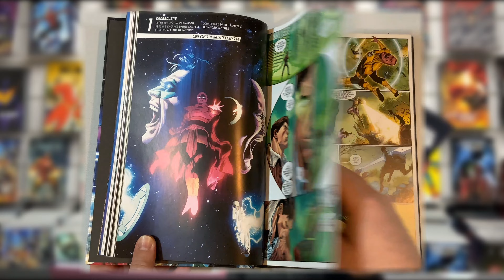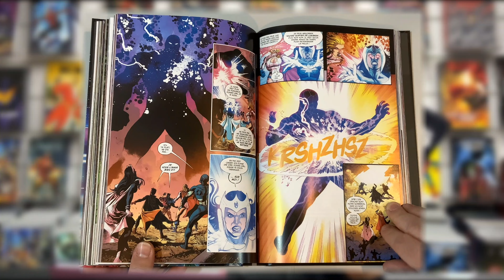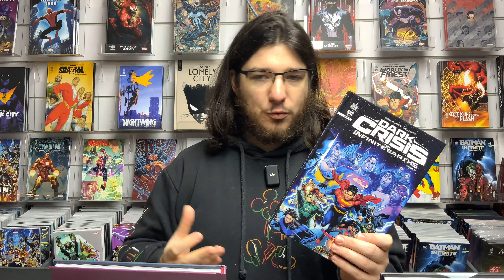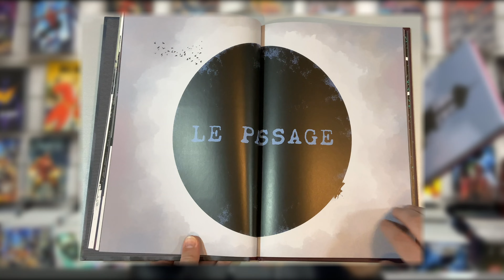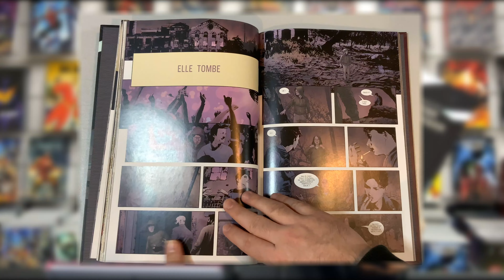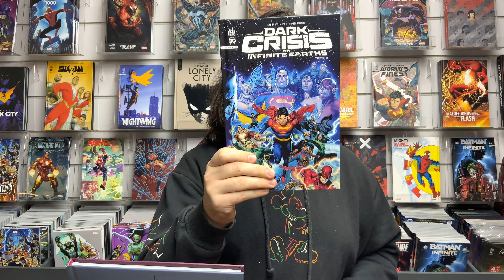Quoi de Neuf chez Urban Comics ? La Fin de Dark Crisis on Infinite Earths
Bienvenue chez Original Comics pour une présentation des nouveautés chez Urban Comics ! Tous les titres sont a retrouver ici ⬇️